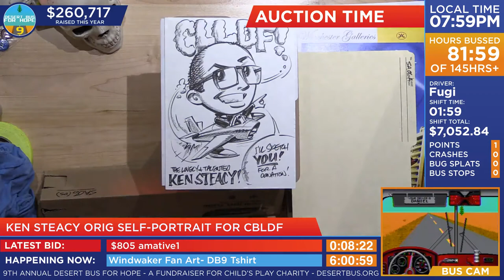DB9 - Auction: Self Sketch for Comics Legends Legal Defense Fund (Amount: $1000)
Auction: Self Sketch for Comics Legends Legal Defense Fund sweetened with color (Amount: $1000)